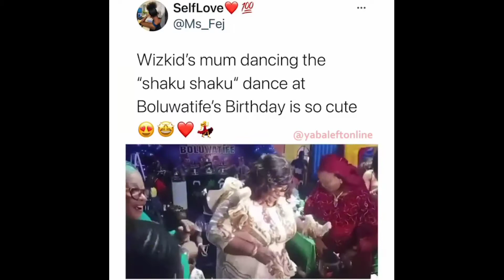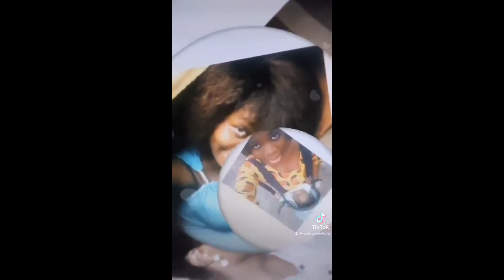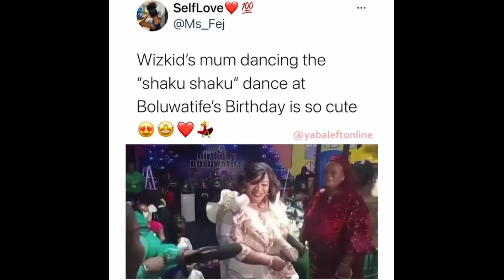WIZKID'S MOTHER SCATTERS THE DANCE FLOOR AS WIZKID THROWS A LAVISH PARTY FOR HIS SON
Wizkid throws a lavish for his is son Boluwatife @10,  his mother was showcasing some serious dance moves